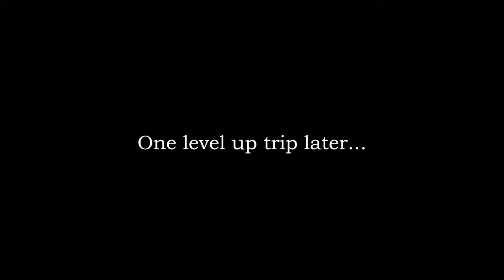This Completely New Boss Is Insane! - DS3 Archthrones Mod Part 3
The adventures of Grarkle continue! This time around we join our hero as he fights some drunkards in a desert, gets exploded a bit in a mine, and gets his ass kicked by an angry necromancer!

Timestamps:
Previously on Dark Souls Archthrones: 00:00
The Desert Drunkards: 00:33
A Strangely Familiar Mine: 05:18
Chaos Amalgamate (totally not an undead giant): 06:54
Grarkle's Big Axe: 08:38
Oh, This Place is Haunted: 09:18
Necromancer Obediah: 12:38
A Word on Future Content: 26:54